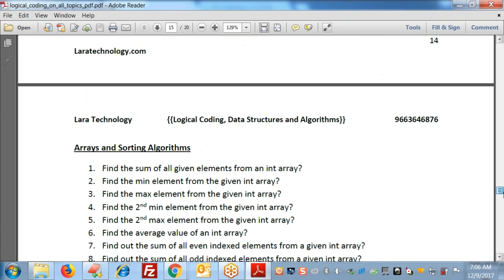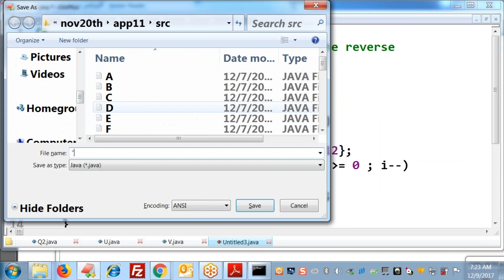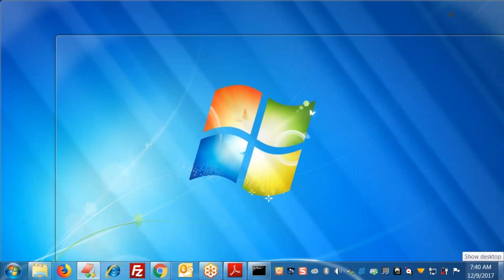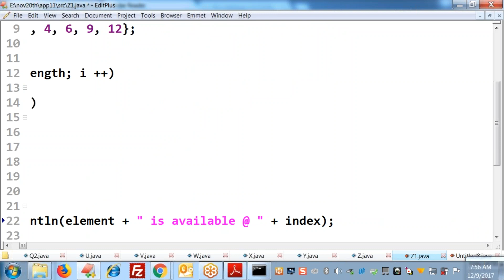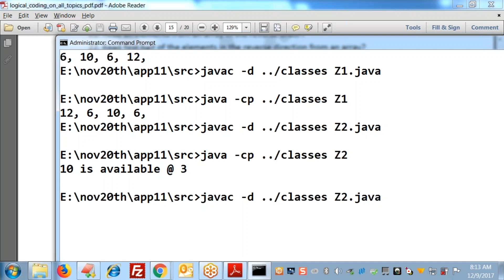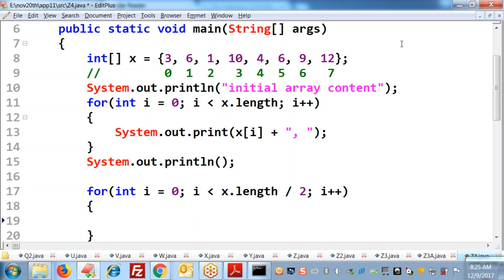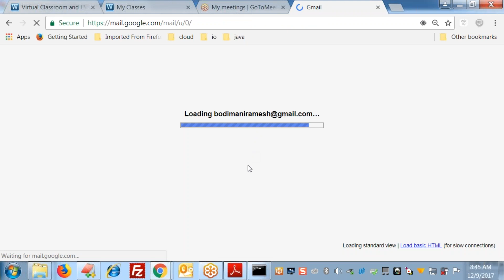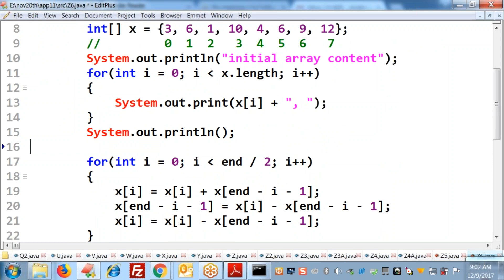arrays20 30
Arrays Logical Coding Q20toQ30